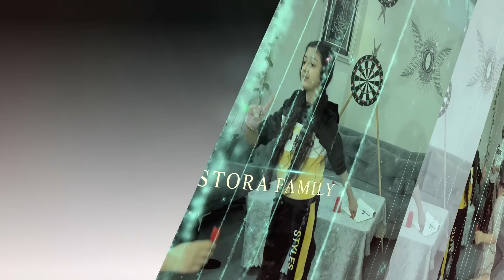اقوى تحدي 🔥 شوفو شو سويت 🤣👊 مع شهد 💖 || يزن الاسطورة ✔ ||عائلة يزن الاسطورة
اللهم صل وسلم وبارك على سيدنا ونبينا محمد 💖🌹

لا تنسوا  تخلو اللايك للفيديو اذا اعجبكم وتشتركوا بالقناة 🌹
رقم الايدي يلي بحب يدعمني بالشعبيات    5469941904
اسم كلاني الجديد Yazan Knight Legend
اسمي باللعبة YKL๛ALOSTORA
رابط الدعم المادي للقناة 💲
صفحتي على الفيسبوك عم نعمل مسابقات 🎁 عالبث المباشر تابعوها 🔴
حسابي على انستاغرام 💖
رابط سيرفر الديسكورد
رابط حسابي على تيكتوك 🎉
رابط الانتساب الى قناتي والاستمتاع بالميزات🥰
💢 جميع الحقوق محفوظة ⚠ لدى قناة 💢
   ⟪ الطفل ابن سوريا الاسطورة ⟫
ولا يسمح © بنشر اي فيديو دون طلب اذن من المالك الاصلي ©
                      ⟪ يزن الاسطورة ⟫ .

بحبكم 💖 يا احلى واجمل متابعين 💖